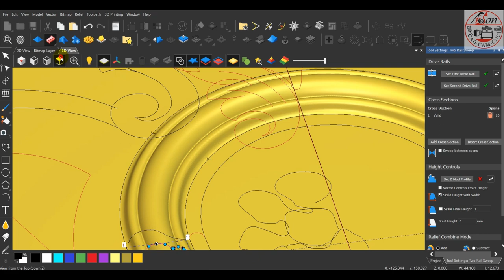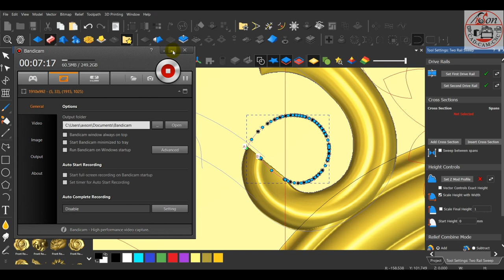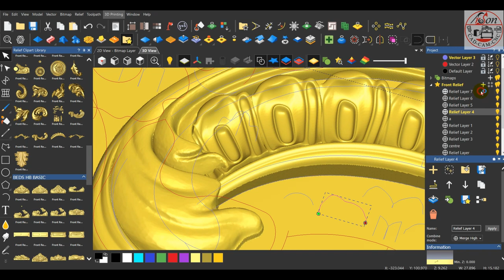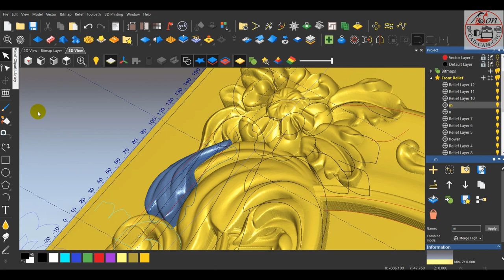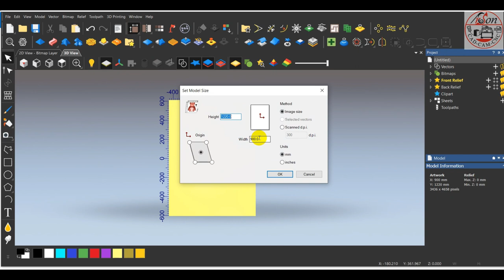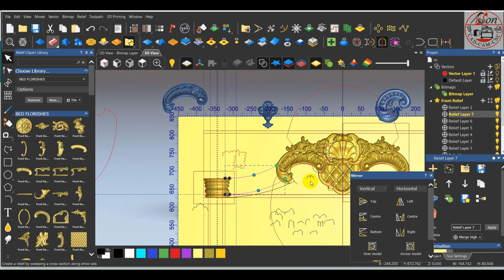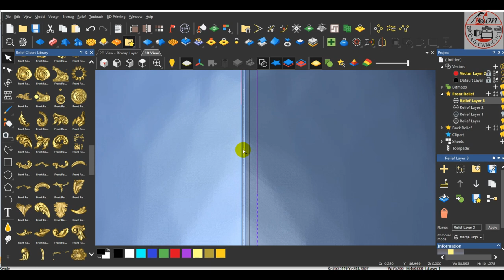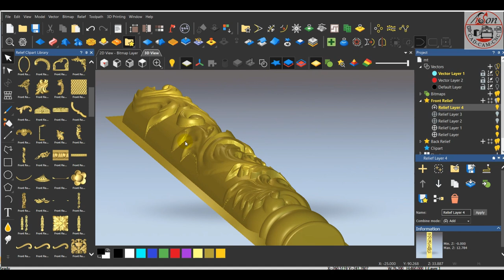HOW TO MAKE VICTORIAN STYLE FURNITURE USING COMPONENTS IN#ARTCAM HEADGEAR WADROBE MIRROR FLOURISH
HELLO FRIENDS THIS IS VERY INTERESTING TUTORIAL FOR MAKING COMPLETE MATCHING FURNITURE SETUP FOR YOUR ROOM

COMMENT IF YOU WANT THIS TUTORIAL IN DETAIL IN ENGLISH/HINDI

Check-out Face Modelling Work for

Coin Design
CNC Troubleshooting

arsoncadcamcncdesigns